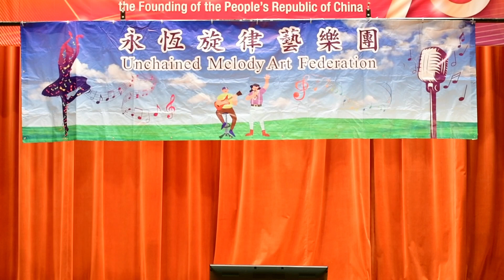11 梨花又開放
永恆同心抗疫會知音演唱會
主辦：永恆旋律藝樂團 (Unchained Melody Art Federation)
支持團體：暨南大學香港校友會
地點：東涌社區會堂
日期：2022年11月27日
(版權聲明: 視頻包括由第三方擁有版權的音樂，版權由第三方擁有。)